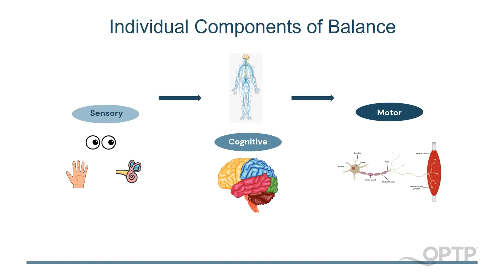What Components Make Up Balance? (From PROtalks with Kristine Bragg)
Further your understanding of balance as Kristine Bragg discusses which components make up balance.

The following clip is from the OPTP PROtalks Webinar Series which features conversations with leading health and wellness experts. Tune in each month to gain information and insights on the most important and compelling health, therapy and fitness topics.

🔵 Not able to make the live webinar? All webinars are recorded and can be found